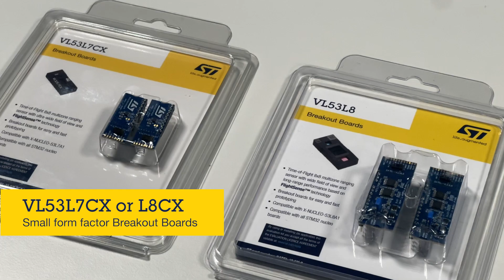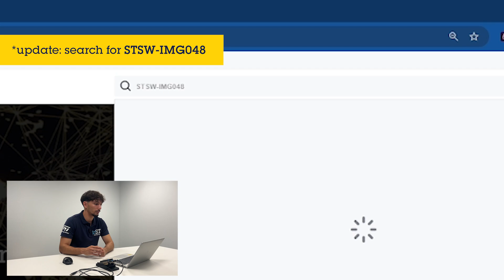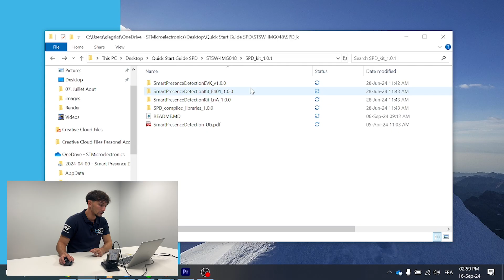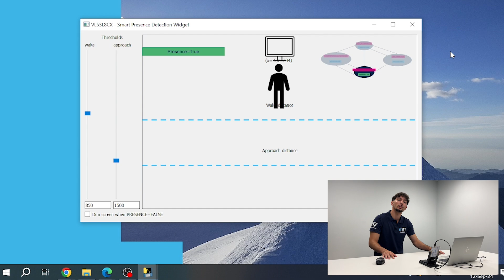Quick Start Guide Video: STSW-IMG048 (Smart Presence Detection) Software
Watch the video and learn how to get started with SPD / STSW-IMG048 Software.
This video provides step-by-step instructions on installation, initial setup, and tips to quickly launch the software STSW-IMG048 and play with our Smart Presence Detection widget!